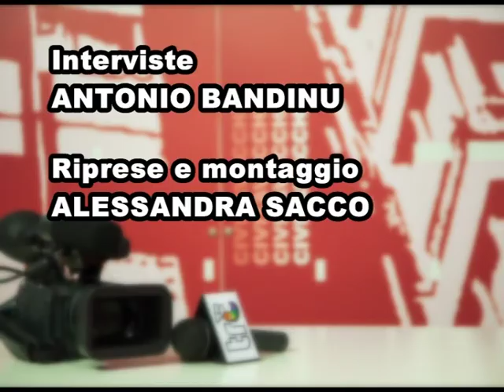Trc Speciale: il Civitavecchia si presenta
Speciale dedicato alla presentazione del Civitavecchia calcio in vista del nuovo campionato di Eccellenza.